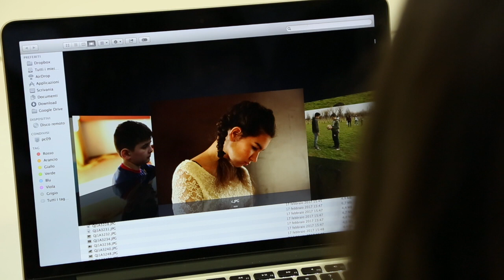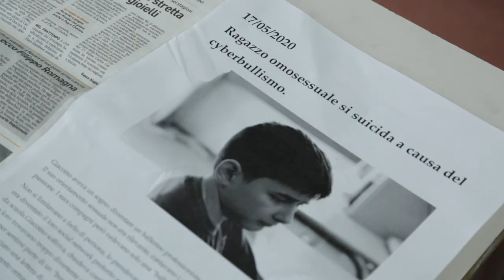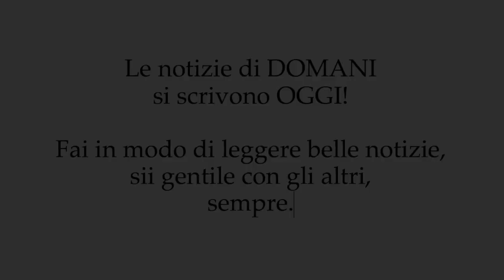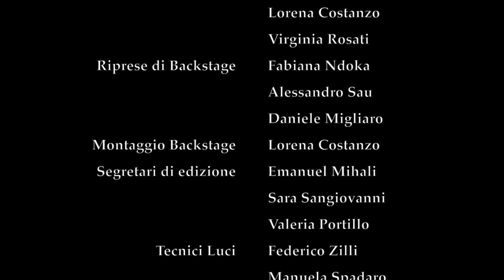PHOTOSTORY - Cortometraggio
Trama: "Photostory" racconta la storia di Sofia, una ragazza a cui è stato chiesto di fare alcune foto per il sito della scuola. Fotograferà però non solo momenti lieti e spensierati ma anche alcuni ragazzi vittime di bullismo. Sofia deciderà di non stare ferma a guardare ma di fare qualcosa per far capire ai bulli che le loro azioni hanno delle conseguenze.

Soggetto e Sceneggiatura: Lorena Costanzo
Regia: Lorena Costanzo
Musiche: Tommaso Capozzi